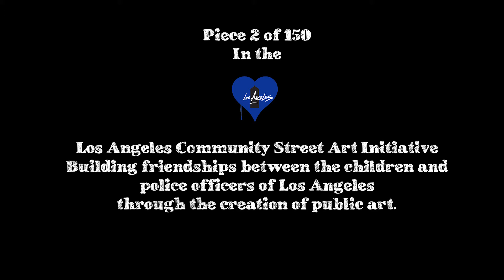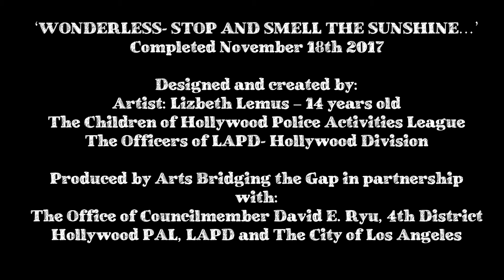Stop and smell the sunshine - Mural Timelapse video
Created by the children and LAPD officers of Hollywood
Designed by Lizbeth Lemus (14 years old)